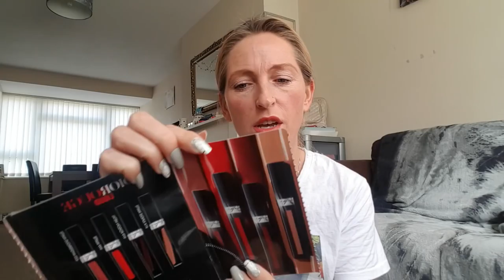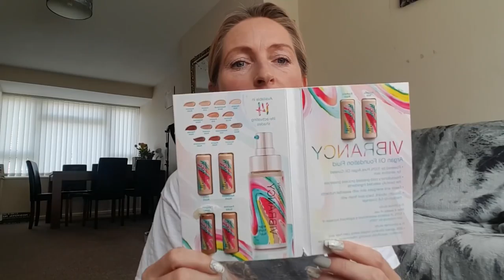📱VLOG📱Cd..TEST podkladu Revolution PRO🖓🖒Kilka nowości kosmetycznych🛍+Makeup NoMakeup👩